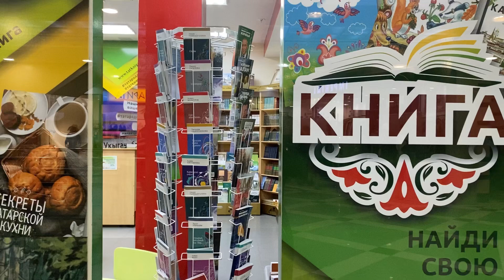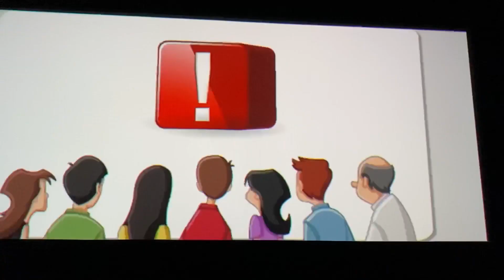Kazan. Cinema.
31.10.23; 1.11.23; 2.11.23.
3:01 Cinema. Kazan